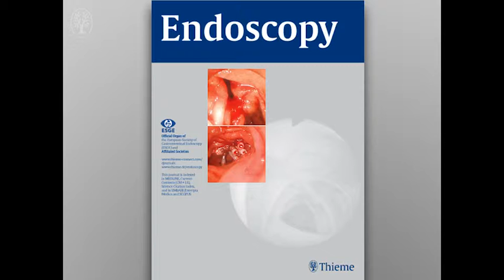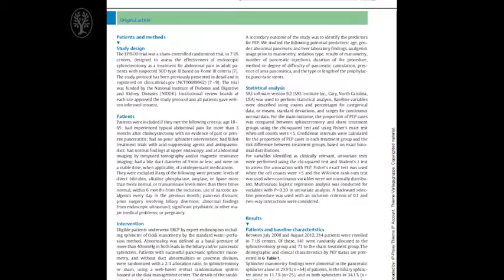Mohammad Yaghoobi – Video Comment on “Incidence and predictors of post-ERCP pancreatitis…”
Incidence and predictors of post-ERCP pancreatitis in patients with suspected sphincter of Oddi dysfunction undergoing biliary or dual sphincterotomy: results from the EPISOD prospective multicenter randomized sham-controlled study

Mohammad Yaghoobi, Qi Pauls, Valerie Durkalski, Joseph Romagnuolo, Evan L. Fogel, Paul R. Tarnasky, Giuseppe Aliperti, Martin L. Freeman, Richard A. Kozarek, Priya A. Jamidar, Charles M. Wilcox, Grace H. Elta, Robert H. Hawes, April Wood-Williams, Peter B. Cotton

Post-cholecystectomy patients (n = 214) with sphincter of Oddi dysfunction (SOD) type III were allocated to sphincterotomy or sham treatment during ERCP in the Evaluating Predictors and Interventions in SOD (EPISOD) randomized multicenter study. Post-ERCP pancreatitis was observed in 11% vs. 15 %, respectively, an unadjusted relative risk of 0.71 (95% confidence interval 0.34–1.46). Multivariate analysis identified an interaction between duration of ERCP and sedation type as a risk factor for pancreatitis.

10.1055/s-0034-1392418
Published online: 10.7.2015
Endoscopy 2015; 47: 884–890
Stuttgart · New York
ISSN 0013-726X